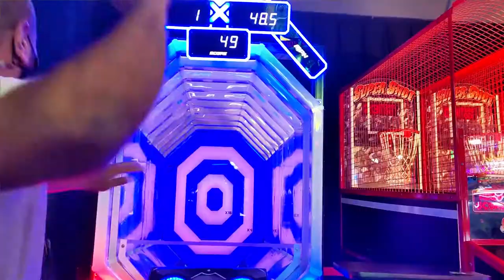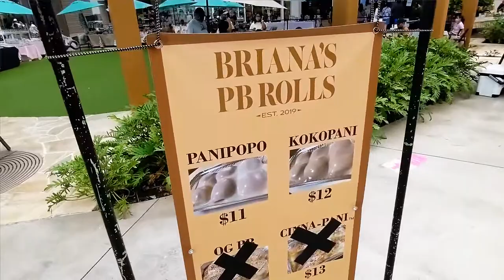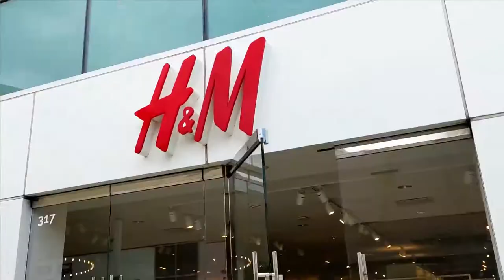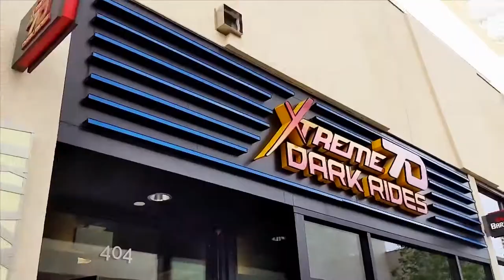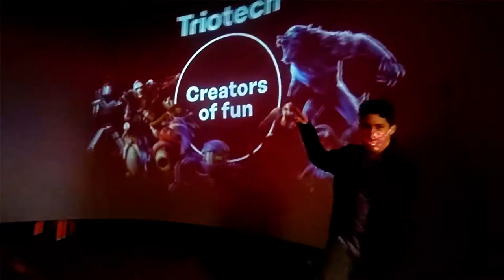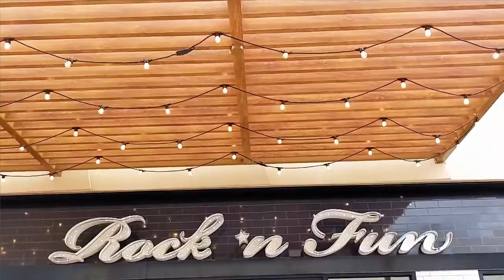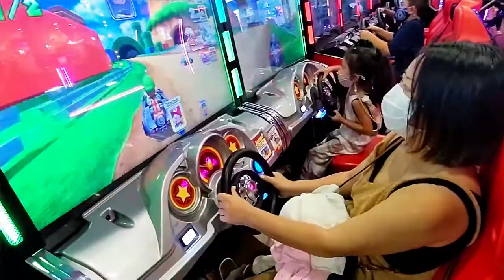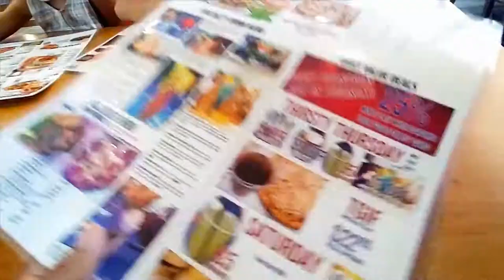Games All Day | BETTER EVERYDAY - S03:E34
- me and Jaby 1 on 1 at D&Bs
- we go exploring at the mall
- 7D game
- regular games at Jonny Rockets
- the thing that kids do